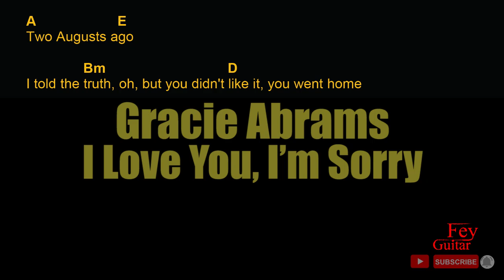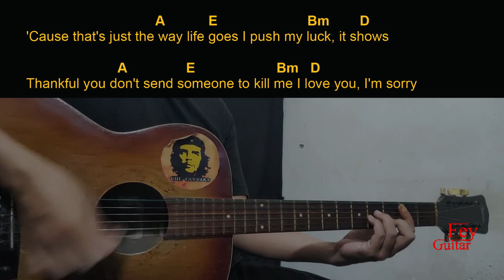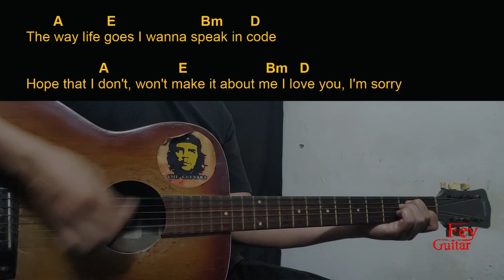Gracie Abrams - I Love You, I’m Sorry Guitar Chords cover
Song : Gracie Abrams - I Love You, I’m Sorry

Original Song Link :

Semoga Bermanfaat